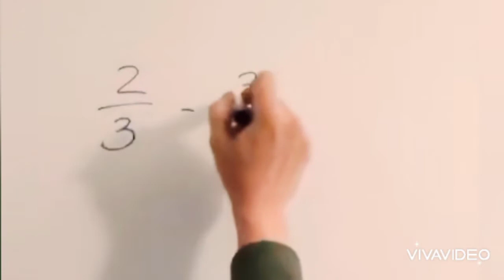Addition & Subtraction of Fraction Numbers|Easy Trick|Math Tricks|Easy way Solving Fractions Numbers